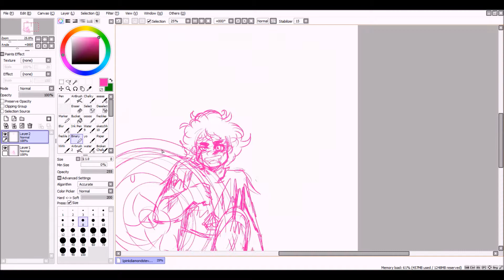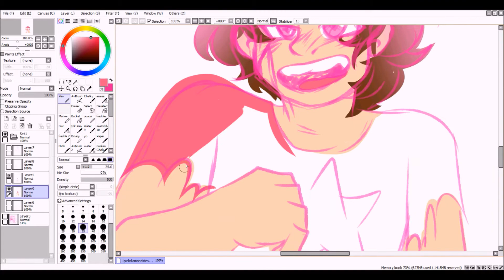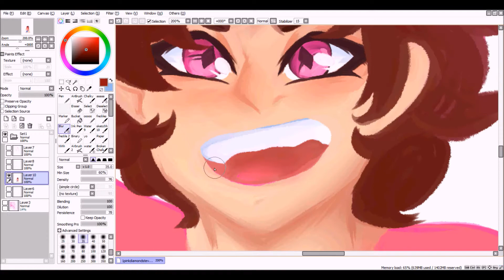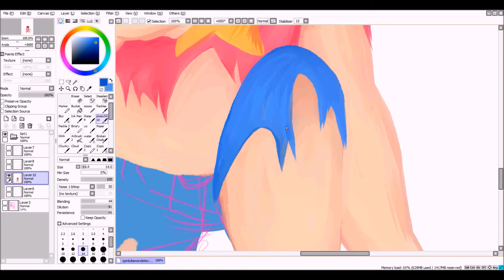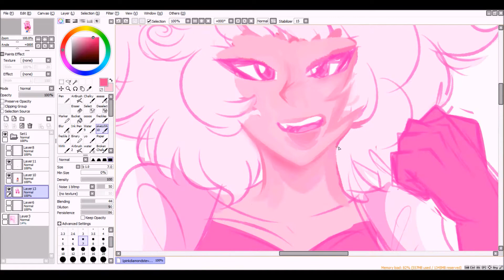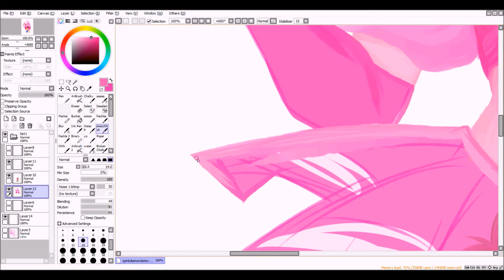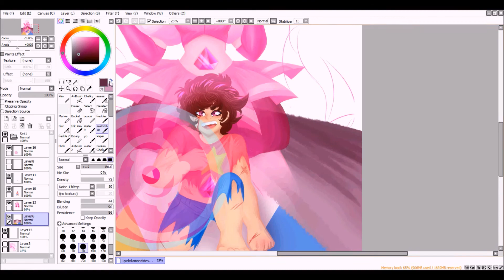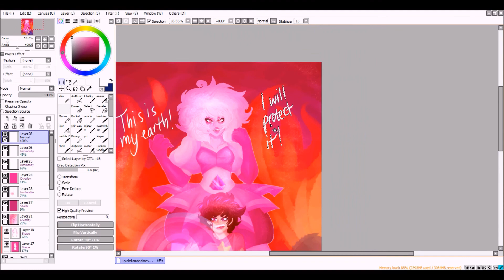Protecting Earth At Any Cost - Steven Universe Speedpaint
ya'll have no idea how happy i was learning the rose quartz being pink diamond theory was true- i had lost most interest in su until now but ive been sparked into a love and interest again. and the idea of steven having a cool tranformation into pink diamond has always kinda been in my mind- and definetly launched further after i watched awestuckvox's video on the roundtable channel discussing what it would be like to have some crazy cool transformation in a desperate need during a battle- so i had an idea like this to finally draw it and make it kinda like a digital painting (which- hoo boy- was super goddamn hard- my hand still hurts from it, rip)
but im proud of the outcome! i wish i had done more with the background, but hopefully i can do something more about that next time aaaaaa

anyways! im tired. i need a good nap.